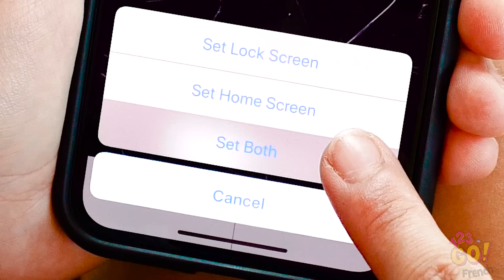DES FARCES RIGOLOTES À FAIRE À TES AMIS || Des blagues faciles pour toute la famille par 123 GO!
On sait bien que tu adores tes amis, mais ça ne veut pas dire que tu n'aimes pas les faire marcher de temps en temps.

Si tu cherches des idées amusantes pour piéger tes meilleurs potes, reste à l'écoute parce que nous en avons tout un tas à te proposer !

N'hésite pas à partager cette vidéo de farces avec tes amis, mais fais gaffe, tu ne voudrais pas leur donner trop d'idées...